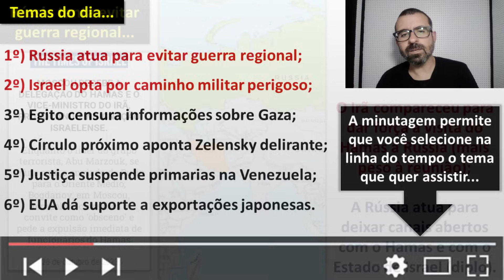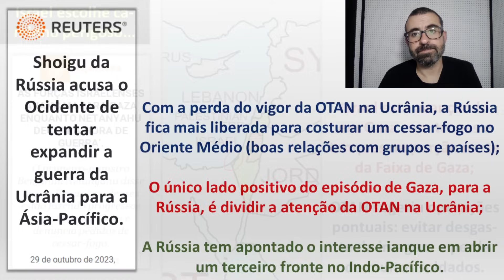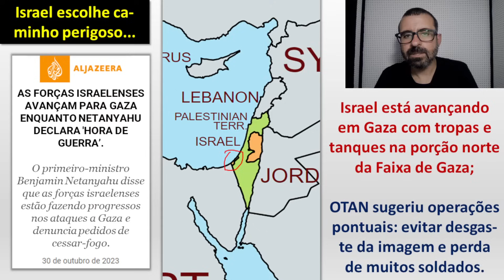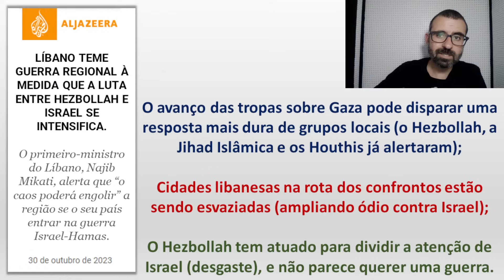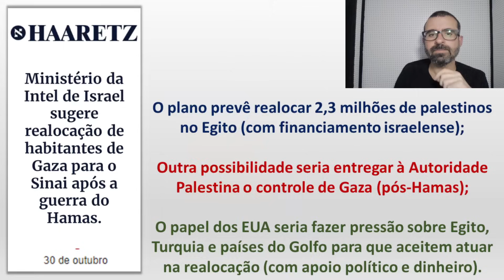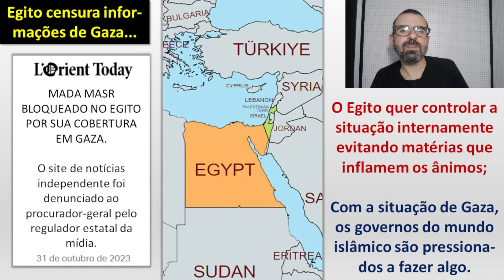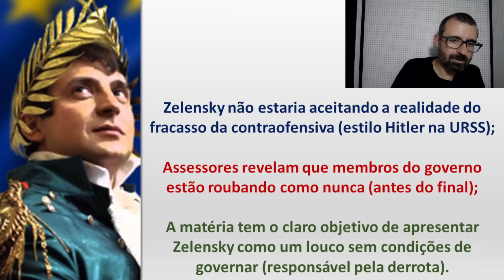Rússia recebe representantes do Hamas e do Irã. / Israel escolhe caminho perigoso em Gaza.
Minutagem - Temas...

00:00 - Recados iniciais

00:35 - Rússia recebe representantes do Hamas e do Irã

17:07 - Israel escolhe caminho perigoso em Gaza

32:24 - Egito censura informações sobre Gaza

36:09 - Círculo próximo vê Zelensky em delírio profundo

42:22 - Justiça cancela primárias da oposição na Venezuela

45:41 - EUA dá suporte a exportações do Japão

49:03 - Formas de apoiar o canal